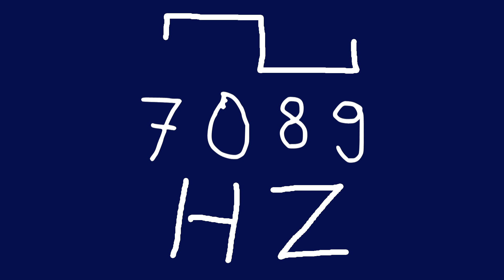7089 hz square